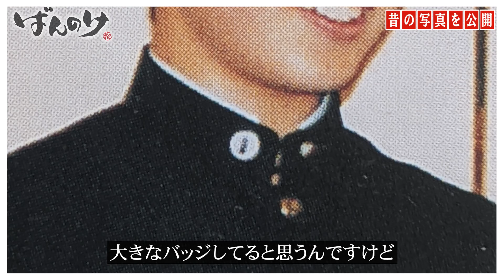【初公開】今日だけ妻の顔をお見せ致します